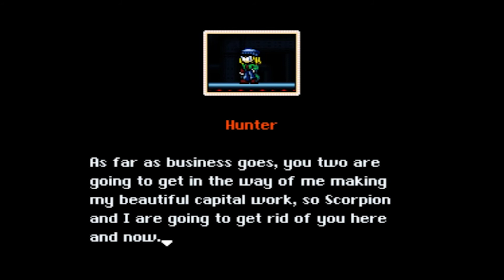SMW - Hunters Revenge Revised: Episode 04 - Enter Hunter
Things get a lot more difficult as we  proceed through the Mutation.